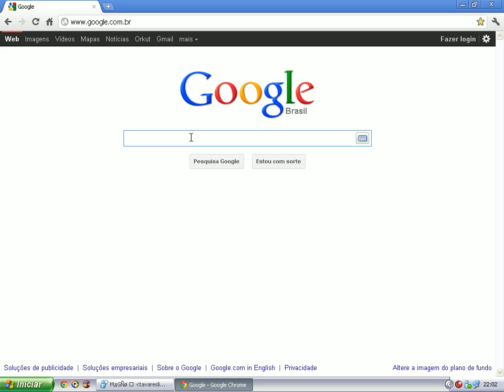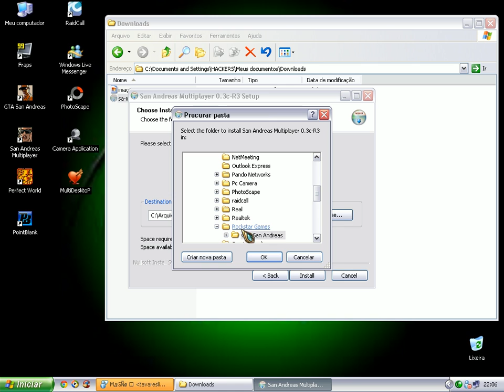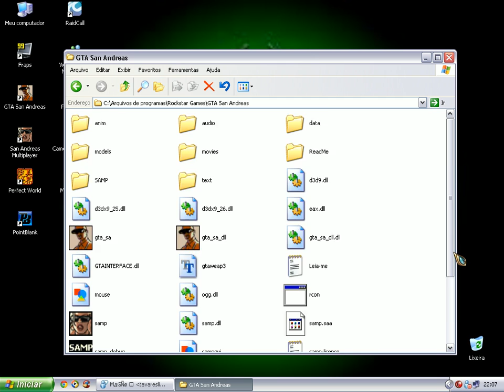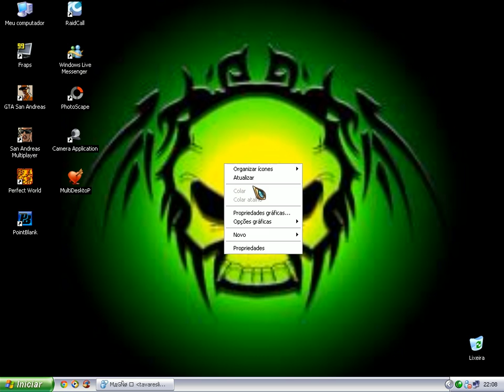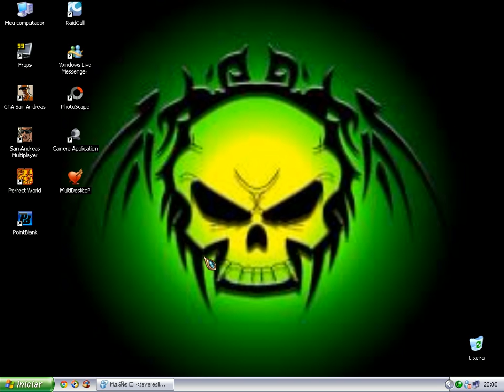VIDEO AULA PRO MAGNO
espero que tenha ajudado vc manoooo